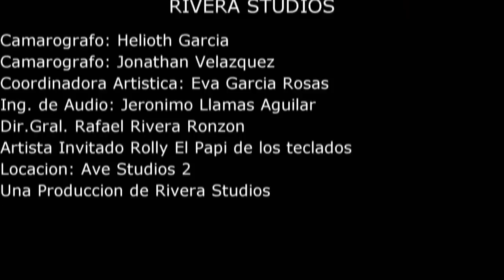ASI SUENA VERACRUZ EPISODIO 113 CON ROLY EL PAPI DE LOS TECLADOS